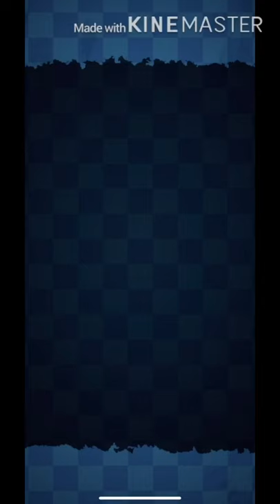FNaF AR: SD - Chroma Key #5: Balloon Boy in the FNaF2 Game Area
Balloon Boy fight but chroma keyed in the FNaF2 Game Area.